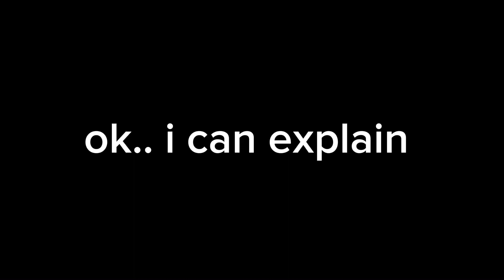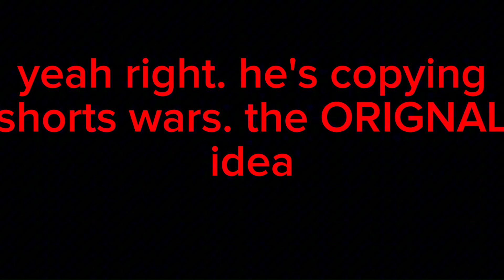the tr-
. seriously, this is out of hand...